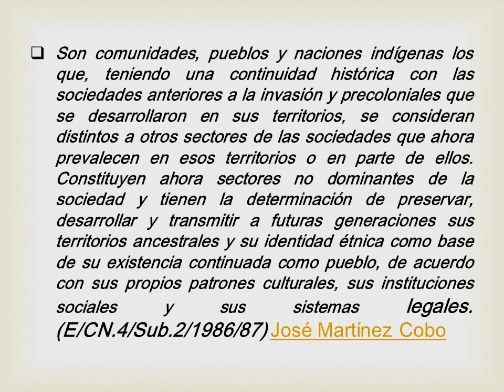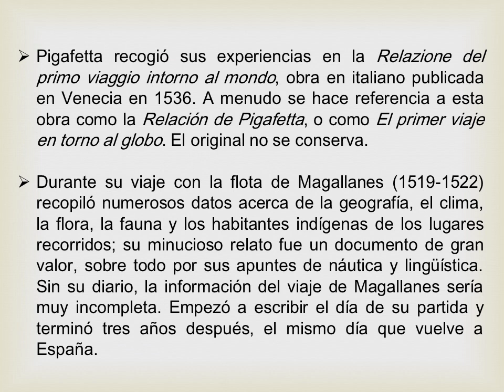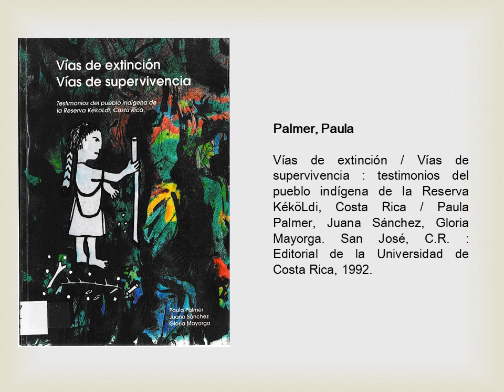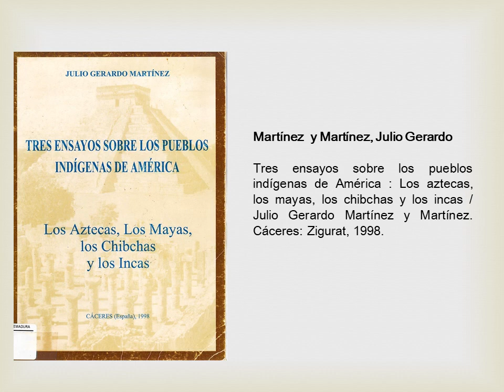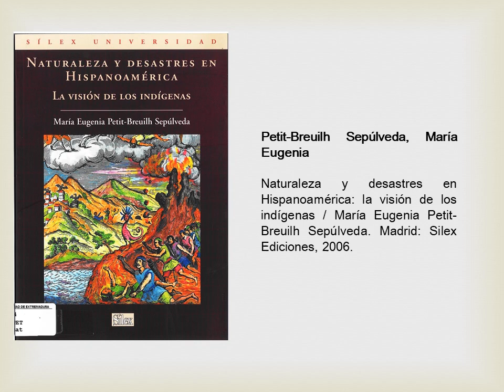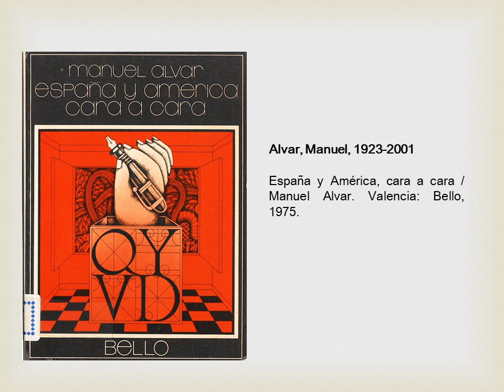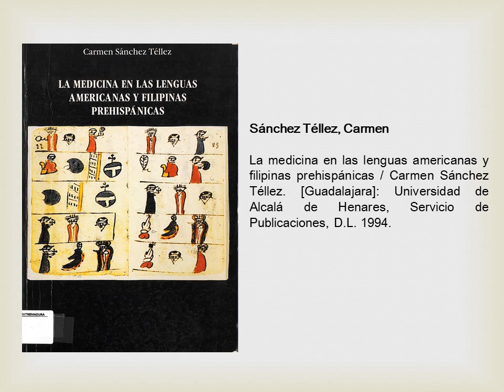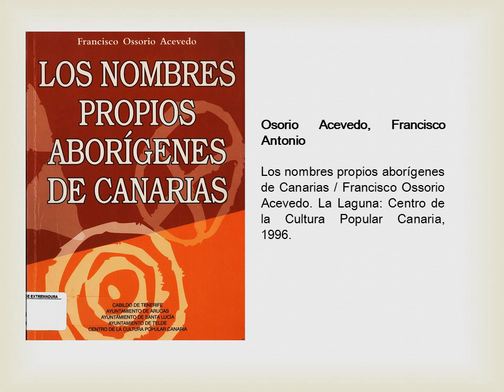Un canto a la diversidad. PueblosIndígeneas: su cultura, su lengua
El objeto de esta exposición es dar visibilidad a través de los libros expuestos de algunos de los pueblos indígenas  que habitan el planeta, herederos de  una gran riqueza cultural y lingüística, desconocida por la inmensa mayoría de nosotros.
Según datos de la ONU, los pueblos originarios representan más de 5 mil grupos distintos en unos 90 países y hablan una gran mayoría de las aproximadamente 7 mil lenguas del mundo. Están constituidos por 370 millones de personas aproximadamente, es decir, más del 5% de la población mundial y, sin embargo, se encuentran entre las poblaciones más desfavorecidas y vulnerables en materia de derechos humanos, protección del medio ambiente, desarrollo, educación y salud.